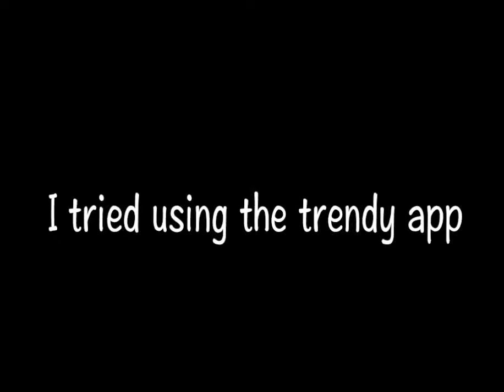Part 2, which was playing around in the fashion of the app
I tried playing once again in the last played in the app.